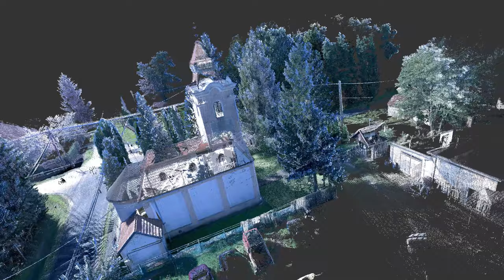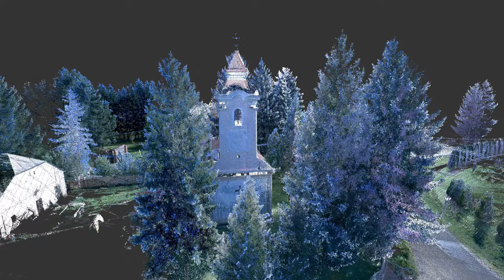Ormándlak, Szentháromság és Nagyboldogasszony római katolikus templom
Göcsejből tiszta időben látni a Bécs környéki hegyeket, de az egykori birodalom központját egy világ választotta el az elzárt, elmaradott tájtól. Akadt azonban, aki a császárvárosi divatot a göcsejieknek is elhozta. Stephan Dorfmeister, magyarosan Dorfmeister István festő a bécsi akadémián tanult, majd a török háborúk után, a 18. században újraépülő dunántúli kastélyok és templomok dekorátorává szegődött. A sárvári vártól a pécsi székesegyházig ma is számtalan helyen csodálhatók meg a falfreskói. Dorfmeister nagyobb városok és főnemesi paloták mellett kis falvakban is alkotott: így jutott el Ormándlakra is, valamelyik helyi földesúr megbízásából. Ha benézünk az ormándlaki templom vaskapuja mögé, az oltár felett ott láthatjuk a barokk mester gomolygó felhőkről letekintő szentjeit és puttóit, ahogy azt 300 éve Bécsben tanították.